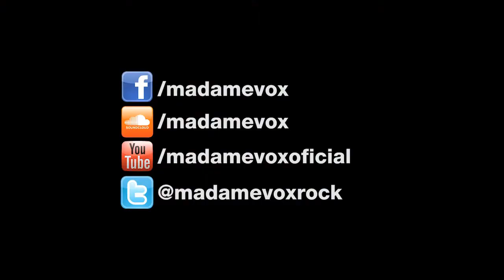Vianey Martinez de Alternativa 88.7fm (Tijuana) - Madame Vox